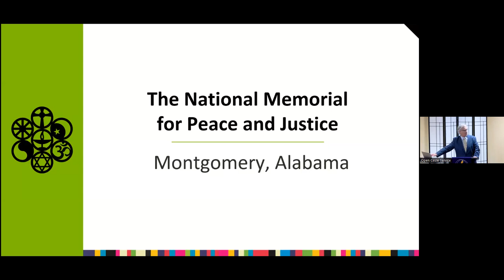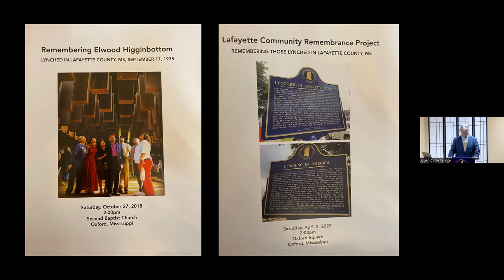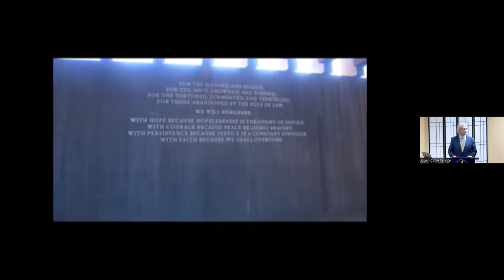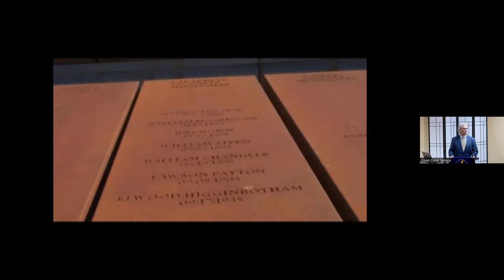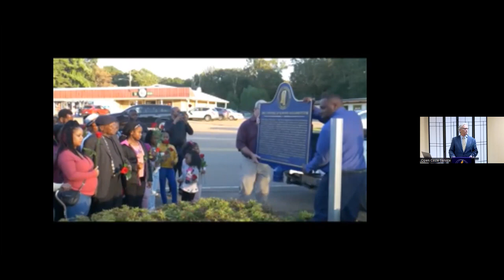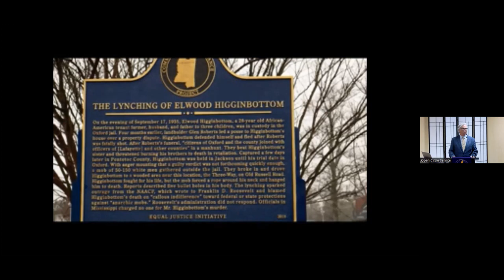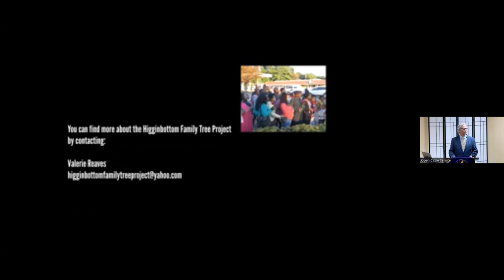Using Art to Say the Unspeakable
August 28, 2022 at 10:00 am Rev. Jim Coakley
The National Memorial for Peace and Justice (a.k.a. The Lynching Memorial) in Montgomery, Alabama is a stunning work of art. It is a dignified way to tell a horrific and unspoken part of our history as well as reclaim the worth and dignity of those who suffered.